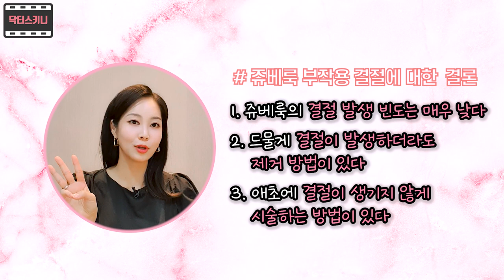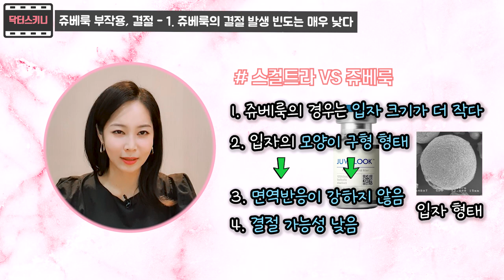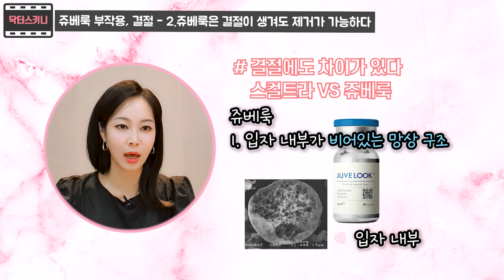[쥬베룩 2탄] 쥬베룩 부작용⚠️결절, 생길확률, 제거방법, 부작용 안생기는 시술❗ 시술 전 꼭 보세요❗❗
안녕하세요. 닥터스키니 최보윤 원장입니다.💃🏻

오늘은 쥬베룩 2탄으로 쥬베룩 부작용 안 생기게 시술하는 방법에 대해 말씀드릴까 합니다🍯

쥬베룩❗ 하면 피부 탄력, 모공, 잔주름이 좋아지게 하는 요즘 가장 핫한 스킨부스터 시술로, 많은 분이 찾고 계시는데요💬

그런데 쥬베룩에 관심이 있으신 분이라면, 쥬베룩 부작용인 ‘결절‘에 대해서도 한 번쯤 들어보셨을 것 같습니다❗

오늘은 쥬베룩 부작용인 결절에 대해서 상세히 말씀드리겠습니다💃🏻

모두들 예뻐질 준비 되셨나요?

질문사항은 댓글로 남겨주시면 답변 드리도록 하겠습니다 💜

몸과 마음이 건강해지는 그날까지 오늘도 파이팅하겠습니다💖